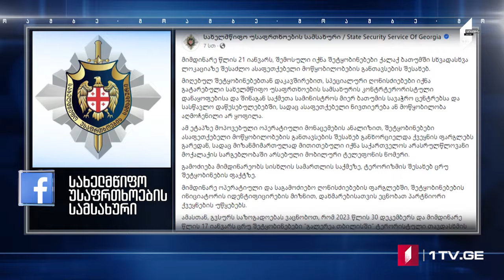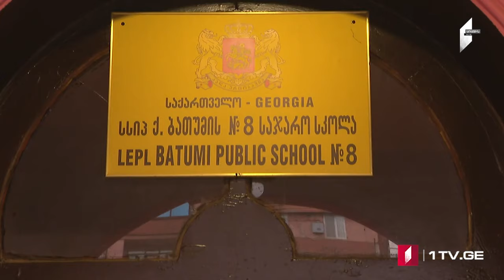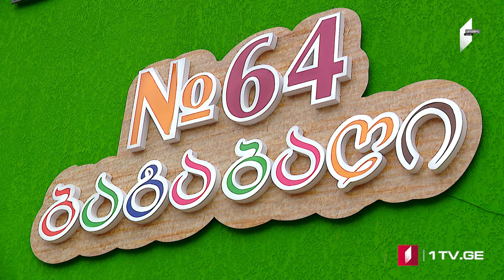ՄՈԱՄԲԵ – լրատվական թողարկում հայերենով [20:00/22.01.2024]